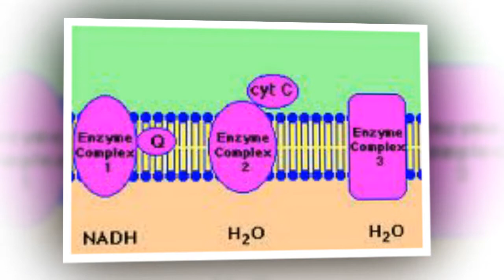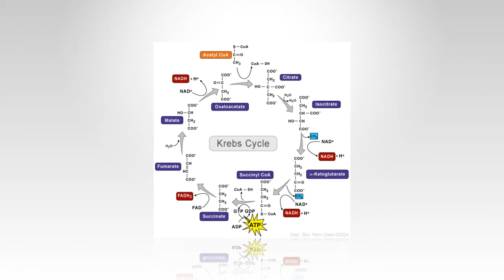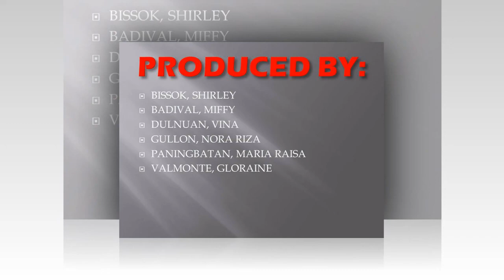Kreb's Cycle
Chem4 / TThS / 4-5